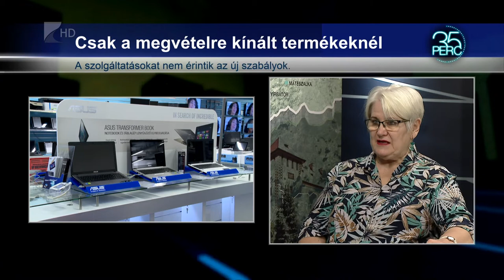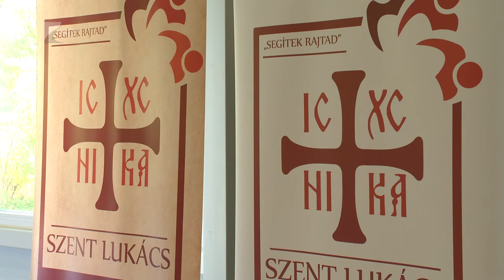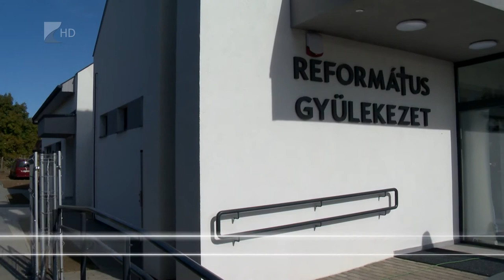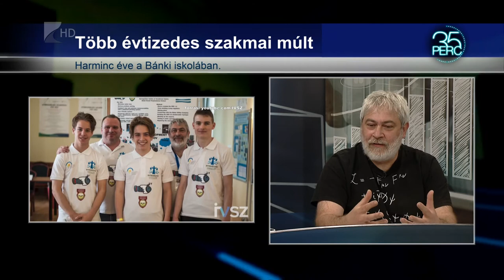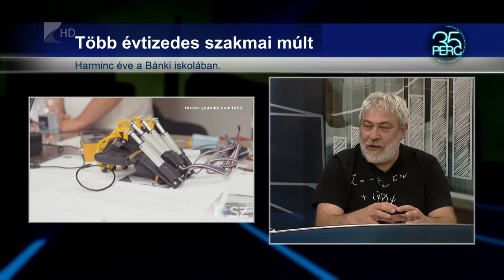35 perc - 2021.10.27.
Témák:

1. Fogyasztóvédelmi változások
 - Cél a megtévesztések megakadályozása

2. Új logisztikai központ Szakolyban
 -Jótékony célokra szánt eszközök kapnak helyet benne

3. Elismerés
 - Nyíregyházi tanár lett A digitális oktatás nagykövete